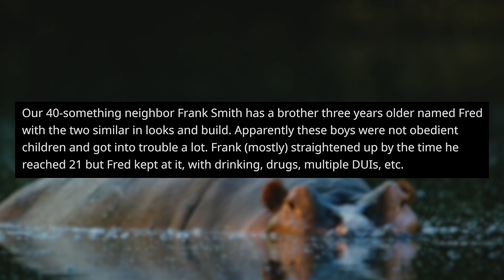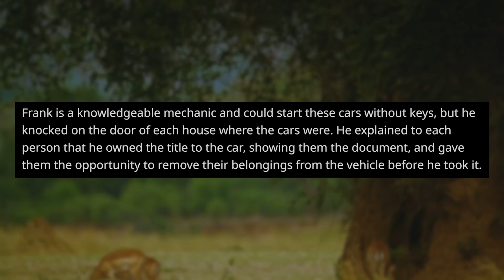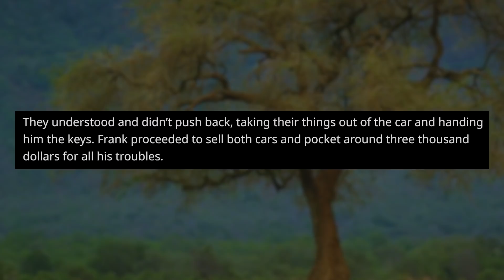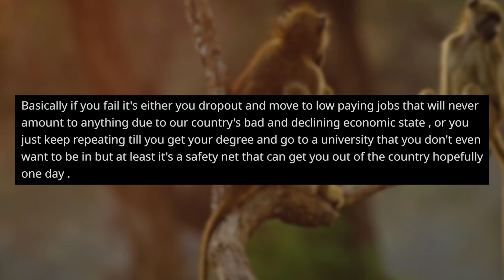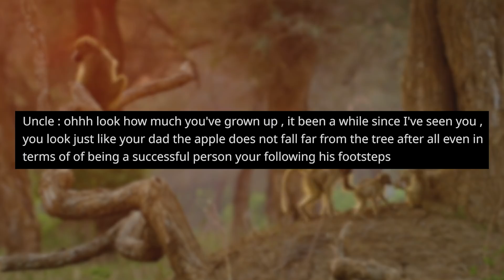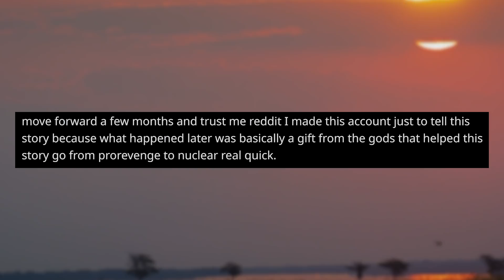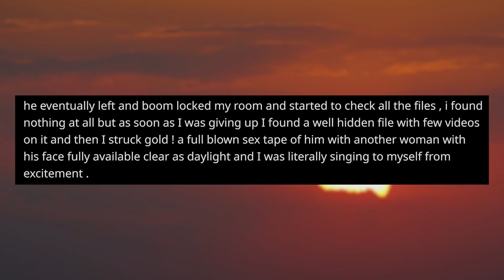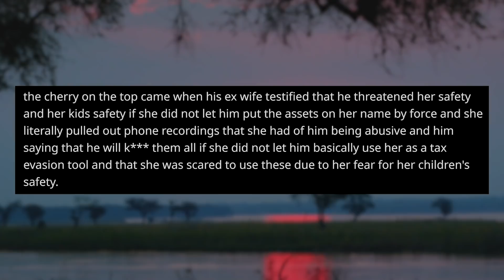r/ProRevenge | "MY BROTHER STOLE MY IDENTITY!"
This bloke genuinely stole his brother's identity - using it to buy cars, avoid prison, and many more things!

Timestamps (with Original Posters):
0:00 Intro
0:07 Story 1 u/MoreSarah
3:57 Story 2 u/goodfellaa77